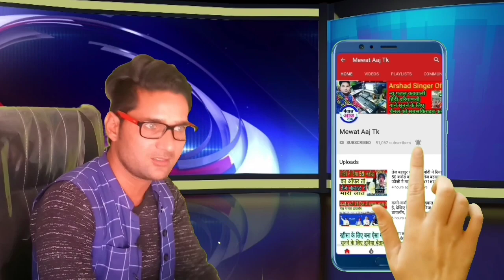मेवात की सबसे बड़ी खबर जरूर देखें, मेव समाज नहीं झुका भाजपा के आगे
मेवात की सबसे बड़ी खबर देखिए भाजपा के आगे न्यू समाज नहीं झुका